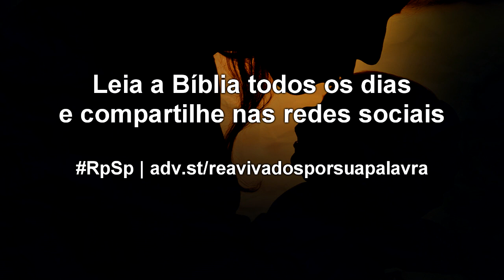2 Samuel 8 - Reavivados por sua Palavra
Uma vida vitoriosa e exemplar é fruto das bênçãos de Deus.